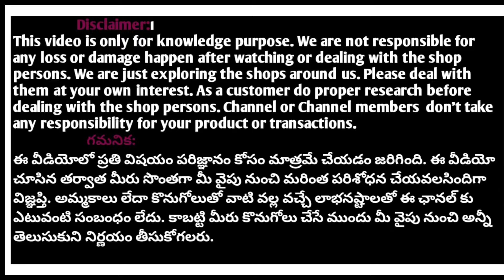Mostly trending designer partywear straightcut kurti sets with best price new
Most trending designer 3 peice sets vichithra silks latest collection

Join the lafabean community today and redefine your fashion sense with us!

Location : ambrish textiles behind,mahankali temple secunderabad 500003
Ambrish Textiles